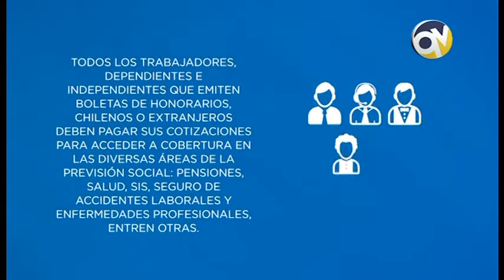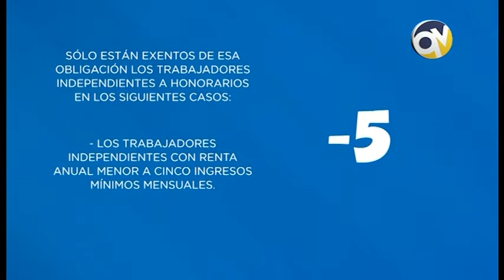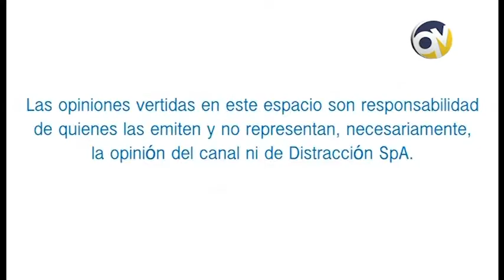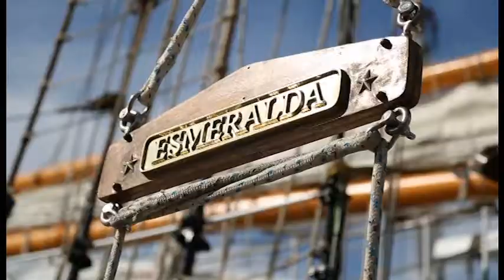QV Noticias 08 agosto 2019